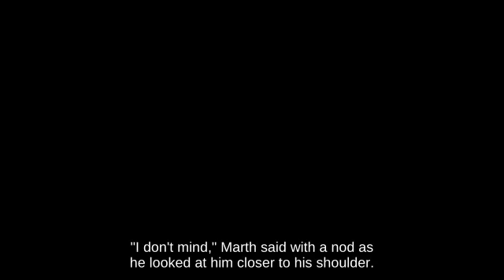🍧🧕Jump Isabelle holding Screw Attack fighting on Pokémon Stadium 2!!? SSB